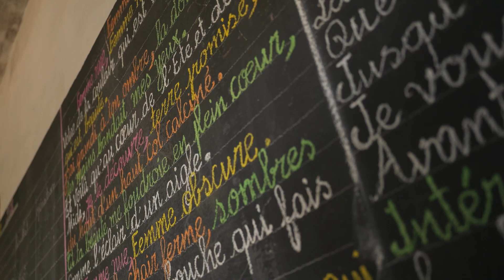JT 6 | Matinée avec Cap Eco Solidaire & Soirée de Remise des Prix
Après une matinée dédiée à l'association Cap Eco Solidaire à l'école Keur Maïmouna, les Roses Trekkeuses ont assisté à la remise des prix, clap de fin de cette 3ème édition du Rose Trip Sénégal.